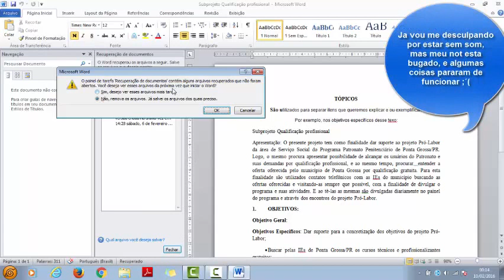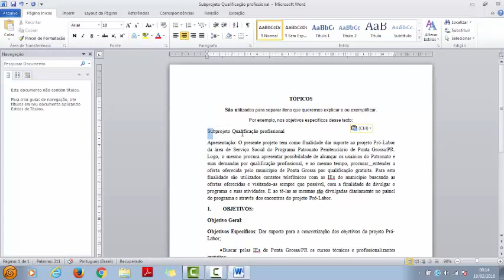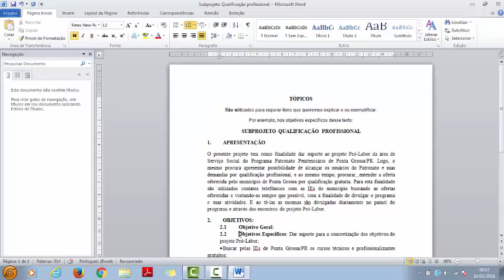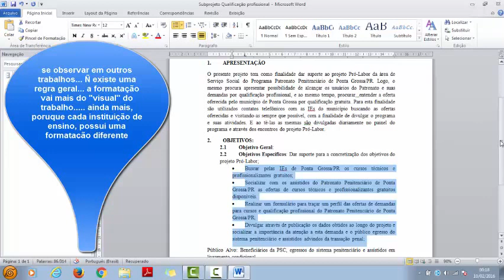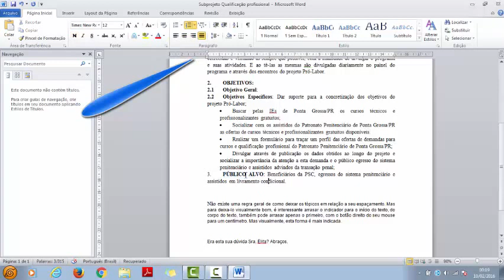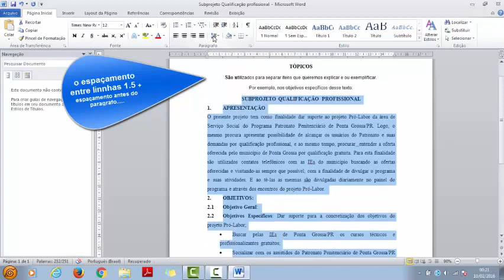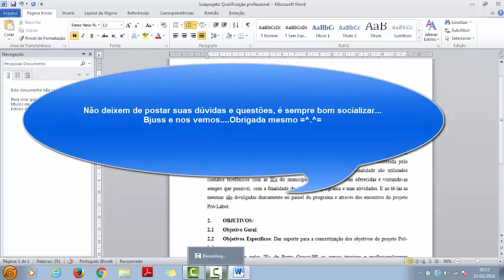Marcações e topicos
Como deixar as marcações e os  tópicos em um  texto.